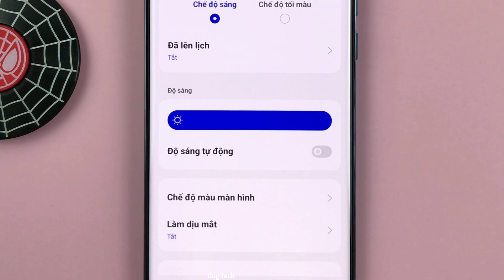Độ sáng màn hình tự động tăng giảm trên OPPO Reno10 5G Android 13